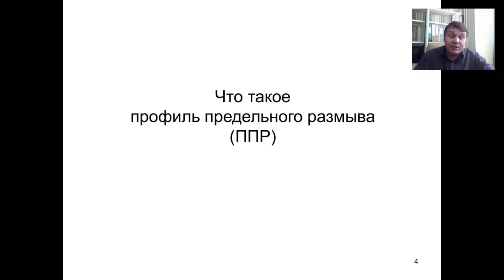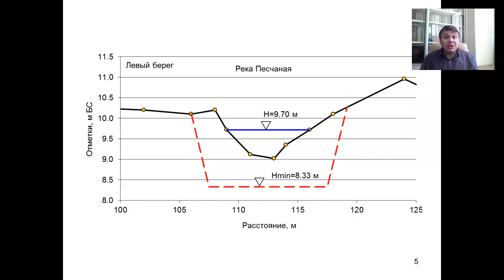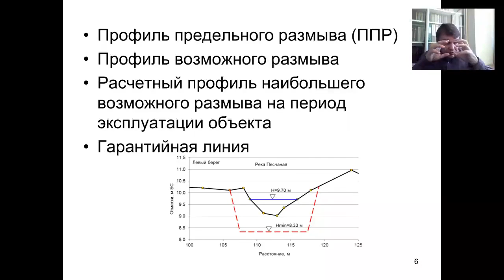Восьмой тренинг-вебинар по русловым процессам. Октябрь 2015. Часть 4. ППР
Восьмой тренинг-вебинар по русловым процессам.
Октябрь 2015.
День 4.
Профиль предельного размыва (ППР).

Александр Кондратьев.